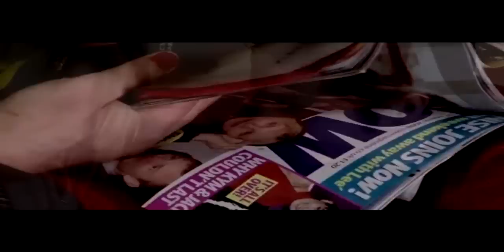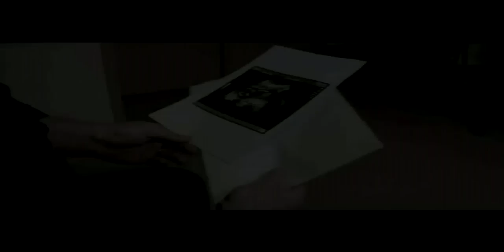Ayrshire Road Safety Advert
20/20 Productions Road Safety advert for Ayrshire.
This video was taken to schools and screened to show young people the dangers of drink and drug driving and the impact it can have on peoples lives. It was done with support from local agencies such as Strathclyde Police, Fire Brigade and Ambulance service.
Cast: Jamie Walker, Ryan Murray, Claire Smith, Sophie McKee